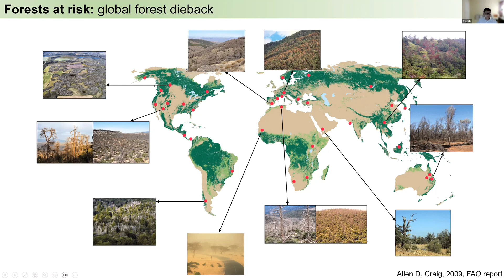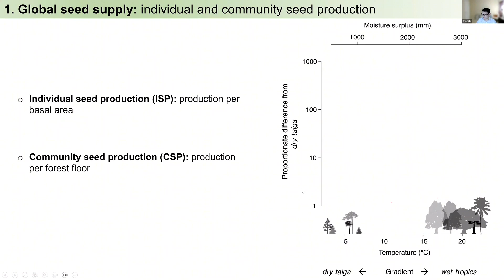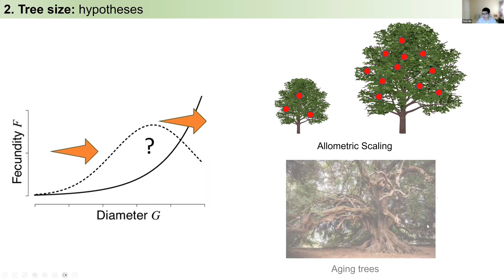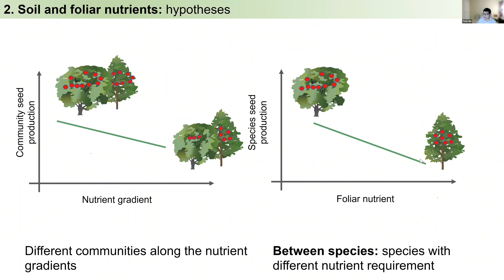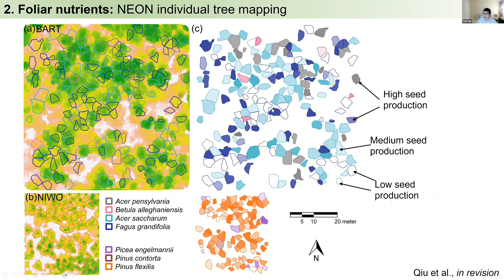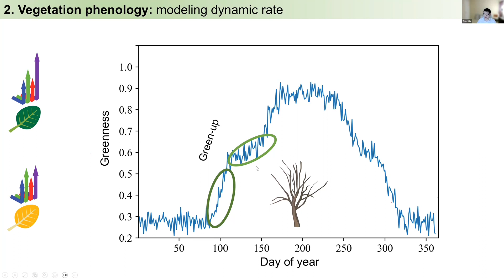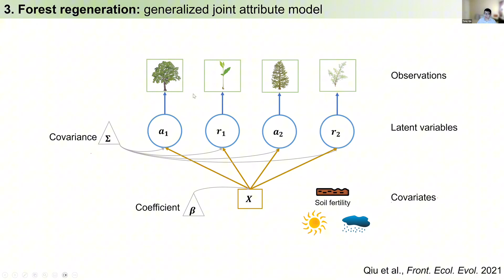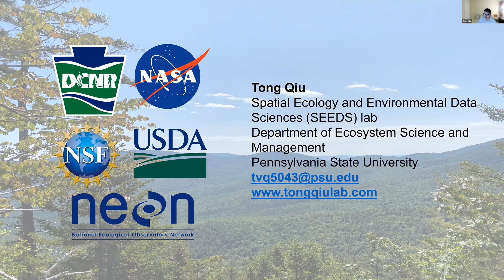Sino-Eco Seminar Series | Pennsylvania State University | October 3, 2023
Sino-Eco Seminar Series
Hosted by Sino-Ecologists Association Overseas (Sino-Eco)

Speaker: Tong QIU, Ph.D.
Assistant Professor, Department of Ecosystem Science and Management, Pennsylvania State University (PSU)

Title: Understanding forest regeneration potential in a rapidly changing environment

Moderator: Lifei WANG, Ph.D.